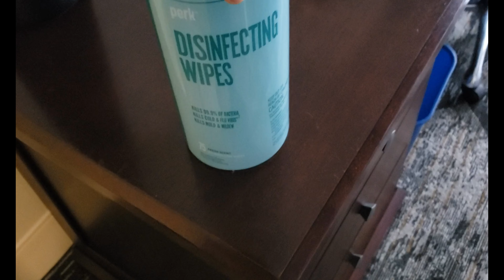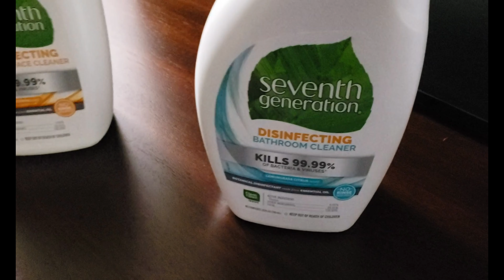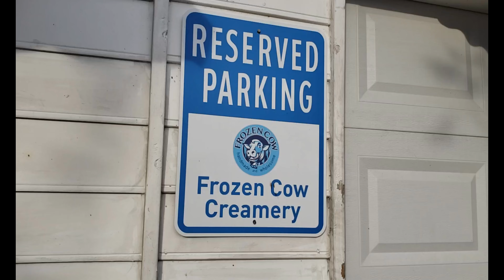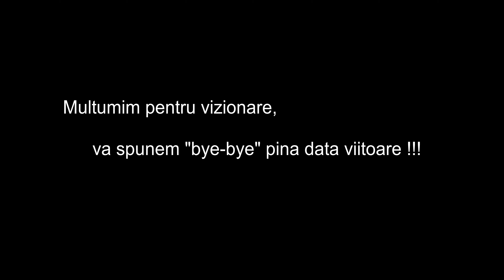VIATA LA HOTEL cu Baby. Plimbare in parc si inghetata facuta cu nitrogen lichid. Georgia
Salut, ma numesc Natalia si aici impartasec momente din viata noastra.
Momentan calatorim cu familia prin Georgia, dar in curind vor aparea si filmute cu noi acasa. Abia astept sa ajunegem acasa sa imbodobim pomul si sa ne pregatim de sarbatori.

Nu uitati sa va abonati si sa comentati orice intrebari la care vreti sa va raspund!